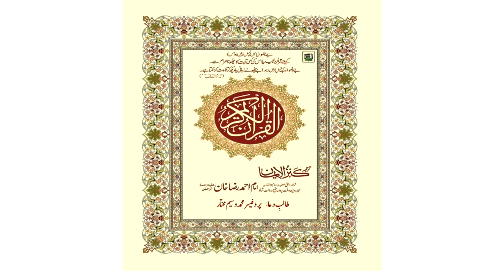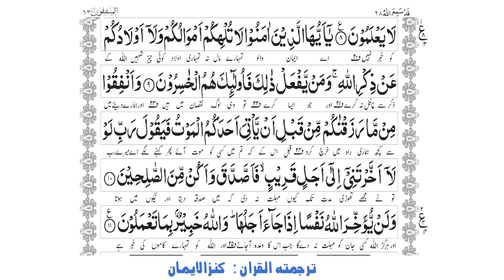63 Surah Al Munafiqun || Qari Abdul Basit || Kanzul Iman || Holy Quran with Urdu translation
سورہ المنافقون
کنزالایمان
Talib e Dua: Wasim Mukhtar